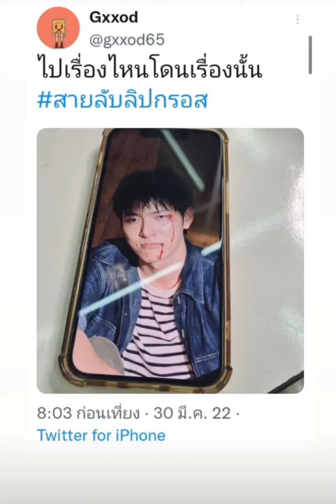พิก็อตในสายลับลิปกลอส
30/3/2022พิก็อตในสายลับลิปกลอส